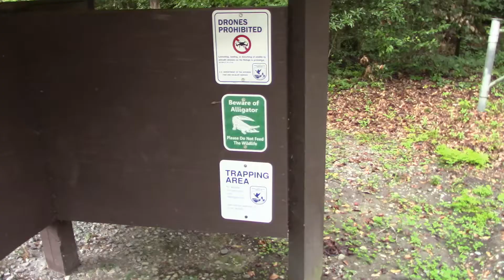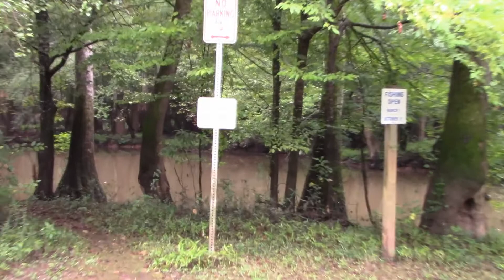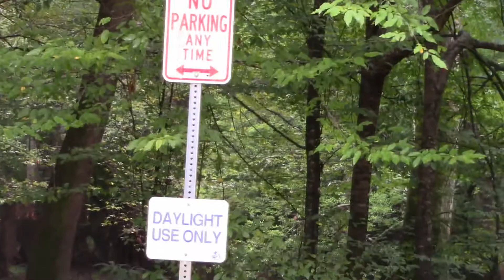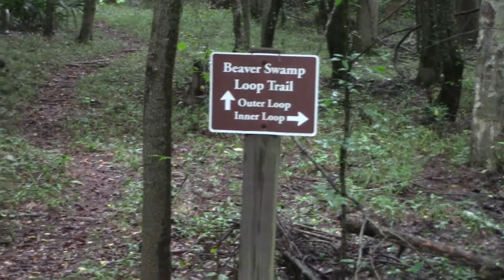Bond Swamp Wildlife Refuge (GA) Part 2: Beaver Swamp Trail (July 2020)